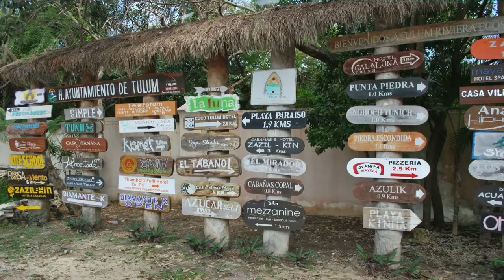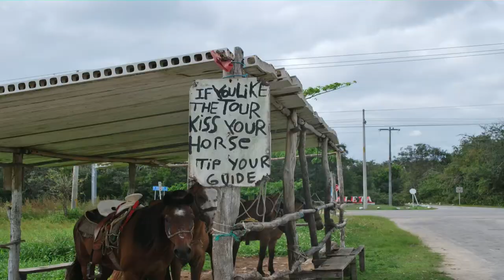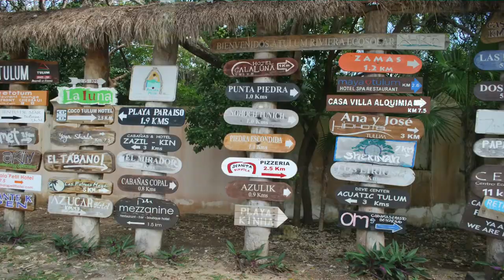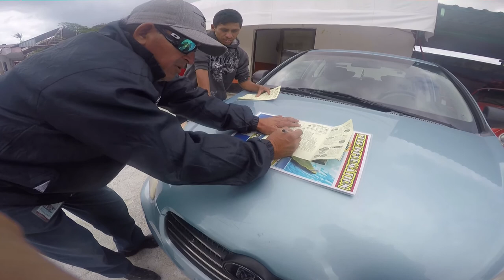Januszkowice mexico wyprawa